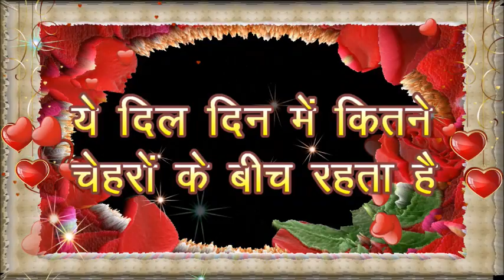रात के ख्वाब में सिर्फ तेरा ही चेहरा रहता है, good night status,goodnight shayari,night status video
इस गहरी रात में उनकी
याद का झोंका फिर आ गया,
हैं खुशनसीब हम बहुत कि,
ख़्वाबों में उनसे मिलने का मौका फिर आ गया,
ये दिल दिन में कितने चेहरों के बीच रहता है,
लेकिन रात के ख्वाब में सिर्फ तेरा ही चहरा रहता ह,